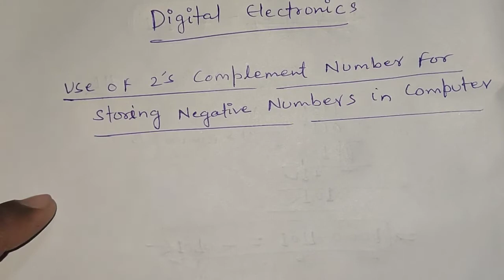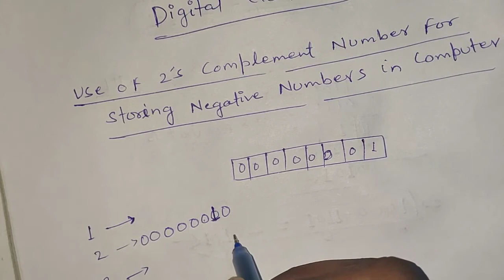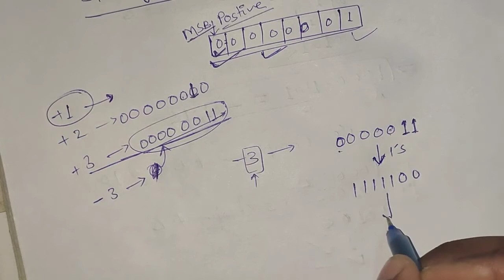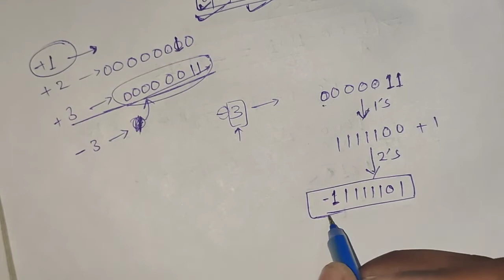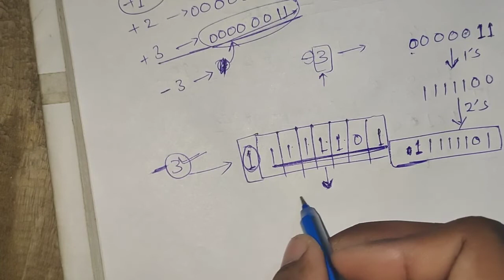how to save negative number in computer //by using 2's complement// addition at other base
in this video you will see how to save negative number in computer register by using 2'complement
and some tips for addition and substraction in other base